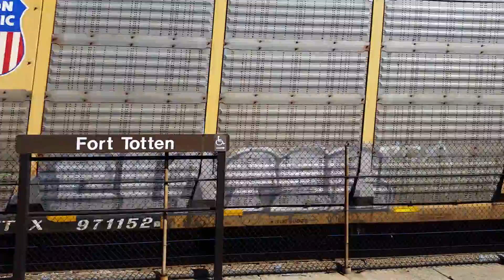Train passes fort totten metro station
Sorry I ran out of memory and I couldn't see the screen to zoom out good but here it is I've seen this pair of locomotives before here at a crossing by my house